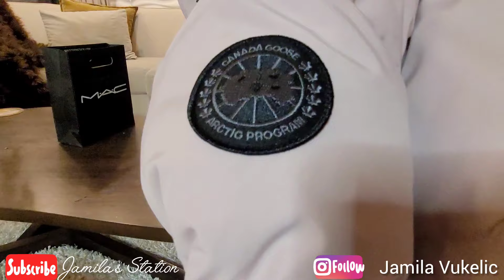Unboxing hadiah birthday dari mbak @PenniCecil, pak Gregg dan lain nya.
Trimakasih buat yg sudah follow terus youtube kami 🙏. See you for my next Vlog. ❤️